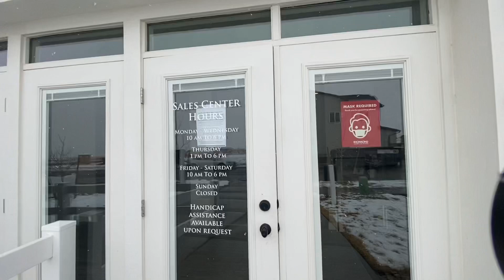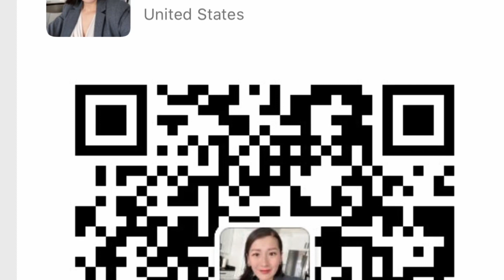【犹他房产】【盐湖城房产】 美国目前买房的真实状态就像拍卖，毫不夸张！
这集视频帮加州客人远程拍摄🎬，50多万的别墅，房价目前的状况就是日涨夜涨，看到喜欢的房子一犹豫，也许第二天就没了。

盐湖城房产买卖联络电话：
WeChat: wangwen1216